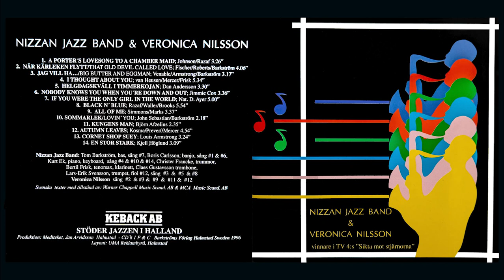Nizzan Jazz Band & Veronica Nilsson - En Stor Stark